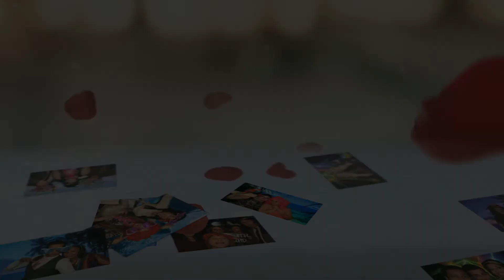Pallav & Shadiya's Wedding, Beamish Hall - 29.09.2013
Photo Booth Hire from Hilights Entertainment for Pallav & Shadiya's special day. Photos taken inside our selectable greenscreen booth.